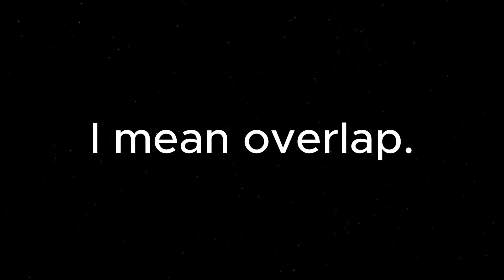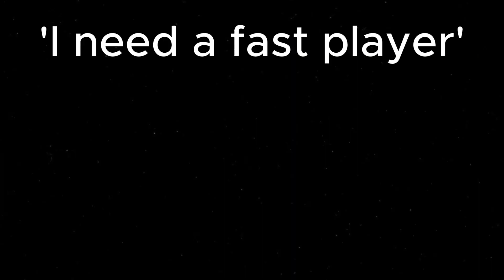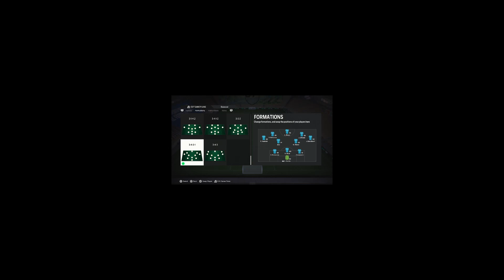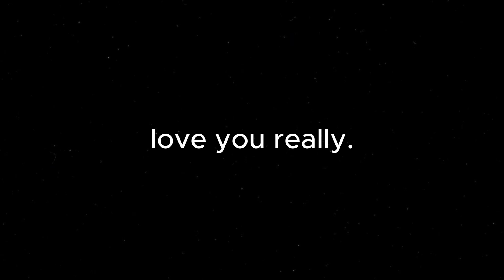EAFC24 - How to play Xabi Alonso Ball! (Custom Tactics and Instructions, SUPER ATTACKING)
Any feedback, let me know!

The greatest FIFA/EAFC player of all time has returned. Thank you if you're an OG returning viewer and thank you if you're a new viewer. The old viewers were really horrible and nasty to me, so the amount of new ones we get could be pivotal to making this work.

Music used - Chilling (15 Minutes) by HoobeZa